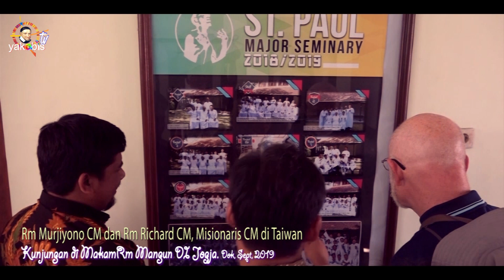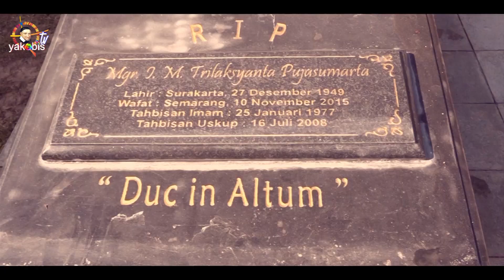Kunjungan Misionaris CM Taiwan, ke makam Romo YB Mangunwijaya. Di Seminari Tinggi Kentungan Jogja.